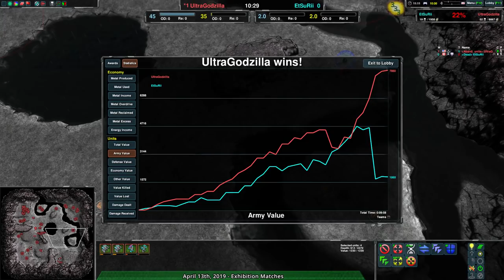2019/04/13 #1: EtSuRii(LV) vs UltraGodzilla(Sh) on Onyx Cauldron - Zero-K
EtSuRii(Rovers) vs UltraGodzilla(Shields)
Map: Onyx Cauldron 1.9